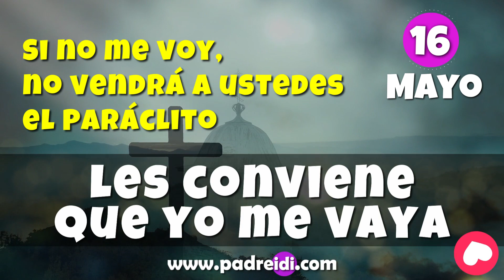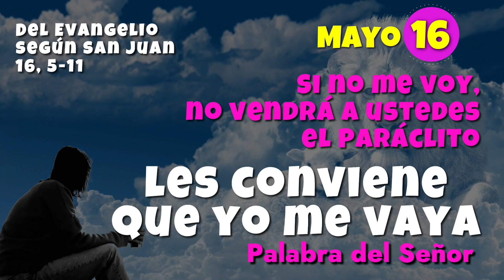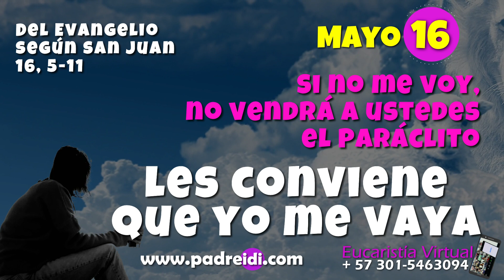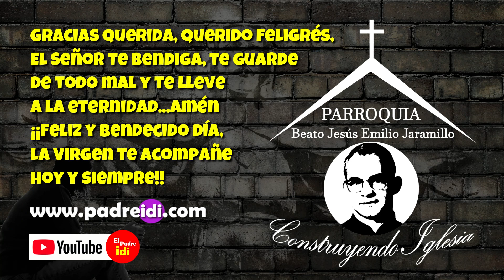Evangelio Mayo 16, Les conviene que yo me vaya, si no me voy, no vendrá a ustedes el paráclito